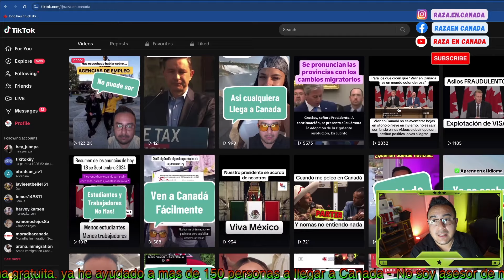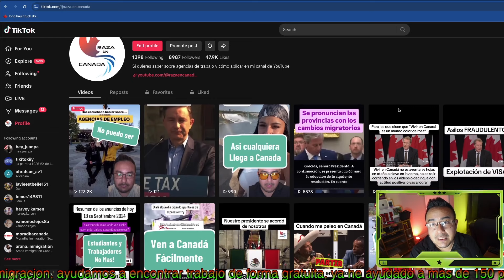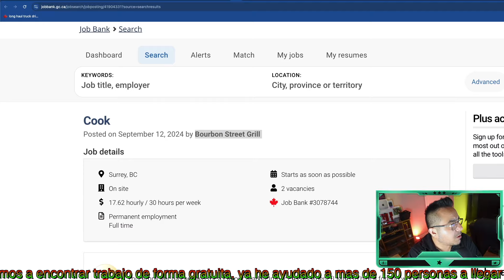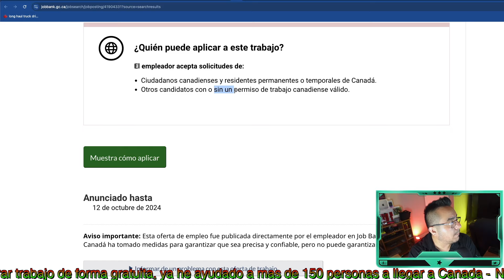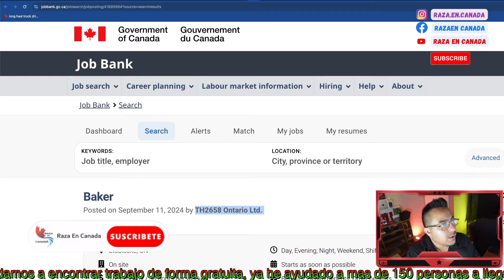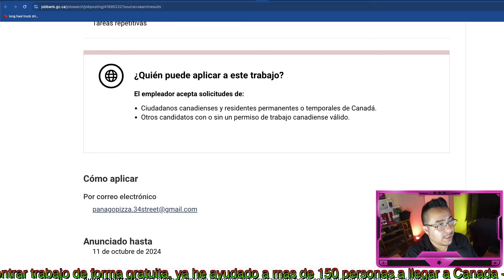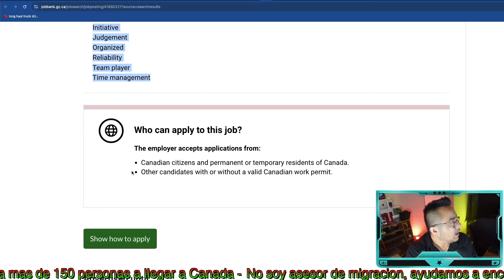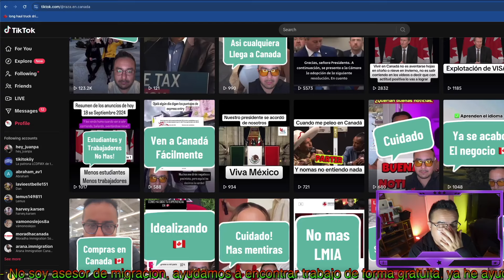Trabajos en canada que necesitas saber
En octubre de 2024, el gobierno de Canadá implementó importantes cambios en su programa de trabajadores extranjeros temporales (TFWP), buscando reducir el número de empleados extranjeros en puestos de bajos salarios. Esta medida surge en respuesta a una tasa de desempleo que ha crecido al 6,4% y preocupaciones sobre la saturación de ciertos sectores laborales, especialmente entre inmigrantes y jóvenes.
Uno de los cambios clave es la limitación de la cantidad de trabajadores temporales que las empresas pueden contratar, estableciendo un tope del 10% de la plantilla en muchas industrias, con algunas excepciones como los sectores de salud, construcción y seguridad alimentaria. Además, la duración de los contratos se reducirá de dos años a uno. Estos ajustes buscan incentivar la contratación de trabajadores canadienses y residentes permanentes  .
Estos cambios también se acompañan de medidas más estrictas para combatir el fraude y la explotación en el sistema, dado que en los últimos años se ha abusado del programa para obtener mano de obra barata en condiciones de trabajo desfavorables .
Es un buen momento para que los interesados en emigrar a Canadá revisen las nuevas reglas y evalúen las oportunidades en sectores con mayores necesidades, como los mencionados anteriormente.